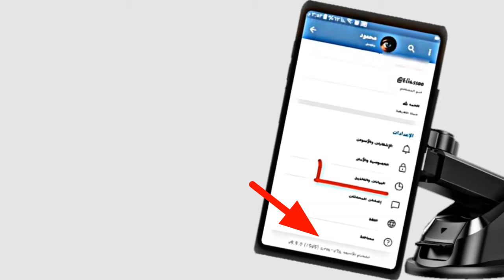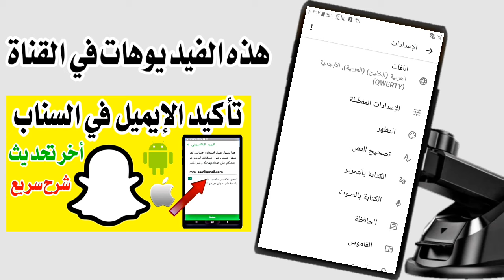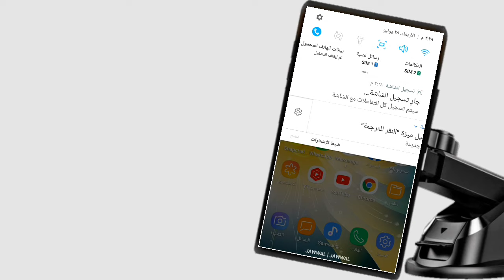كيفية ترجمة رسائل الماسنجر وواتساب دون الخروج من المحادثة بأي لغة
تفعيل الترجمة الفورية المزدوجة في ماسنجر
تفعيل الترجمة الفورية في رسائل الماسنجر
تفعيل الترجمة الفورية في رسائل واتس اب
تطبيق ترجمة رسائل الماسنجر
برنامج ترجمة رسائل الماسنجر
تحميل تطبيق ترجمة رسائل الماسنجر
افضل برنامج ترجمة رسائل الماسنجر
تطبيق ترجمة رسائل ماسنجر
كيفية ترجمة رسائل الماسنجر
ترجمة الرسائل على ماسنجر
رسائل ماسنجر
طريقة ترجمة رسائل
شرح ترجمة رسال ماسنجر